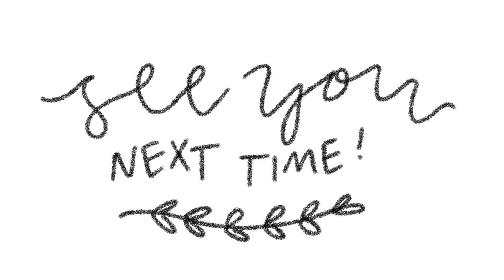my favorite "COMMON" plants | affordable & accessible plants to try!!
✨ SOLTECH GROW LIGHTS ✨
*pot hangers
*white “s” hooks
*levoit humidifier
*plastic moss pole sheets

🌿 MUSIC
Music from Uppbeat (free for Creators!):

houseplants
my favorite common houseplants
common plants
easy plants
plants for beginners